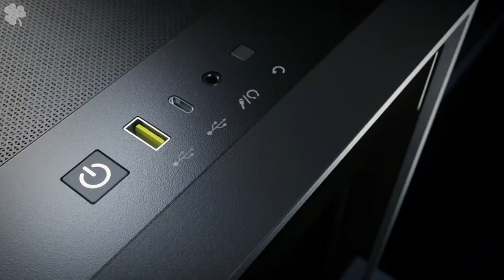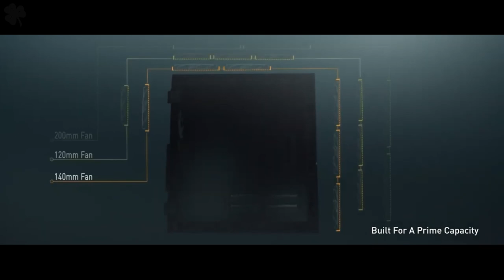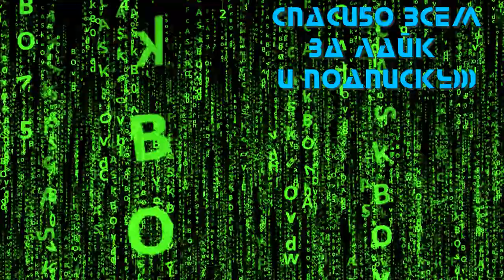ТОП 5 - КОРПУС ПК 2022